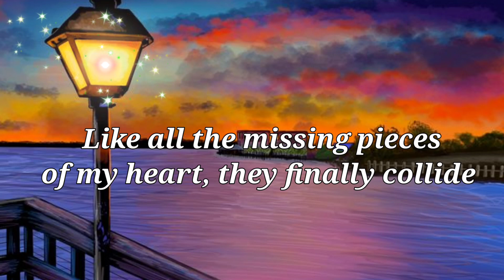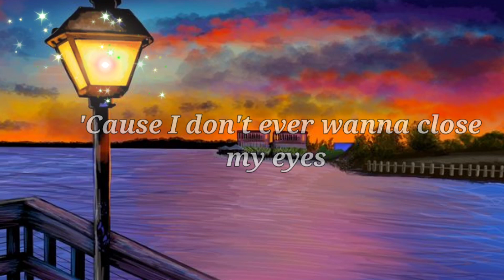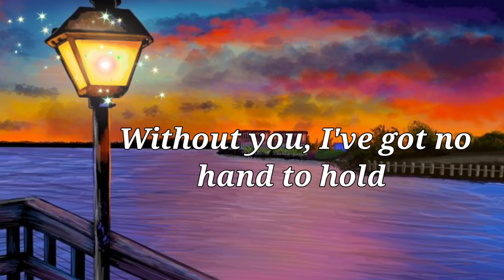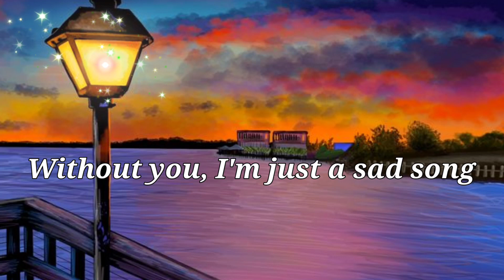Sad Song - We The Kings ft. Elena Coats (Lyrics)